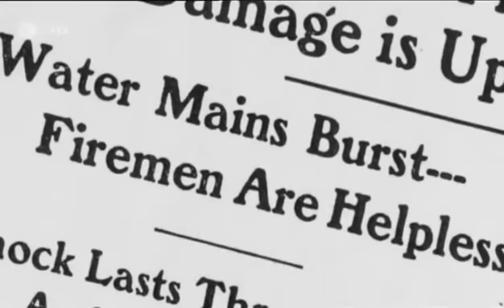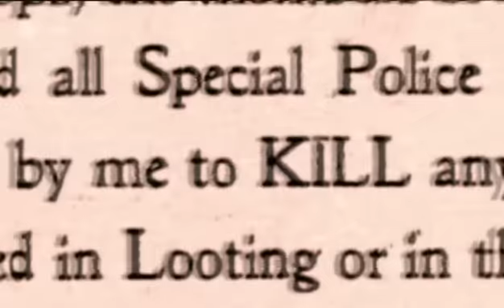Terra XXL Das Beben von San Francisco Teil 2